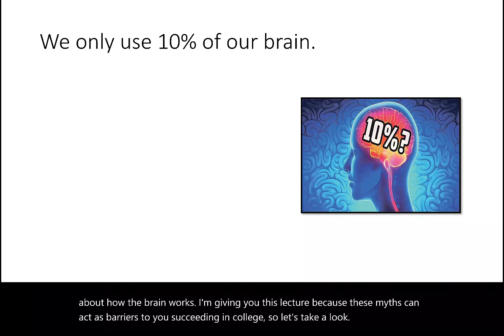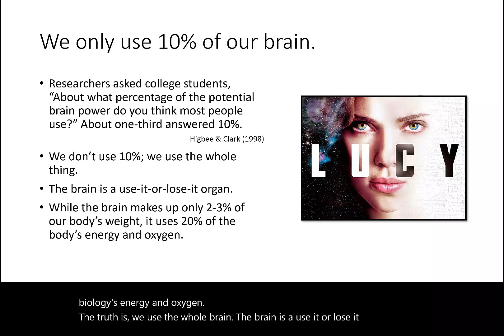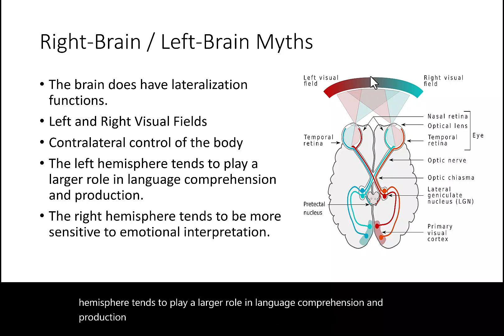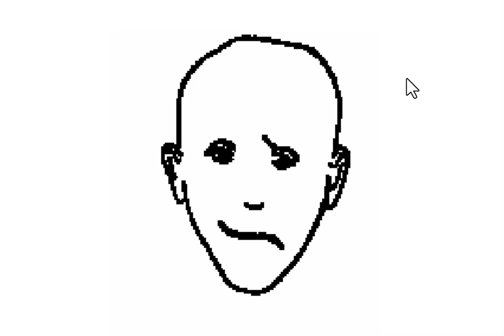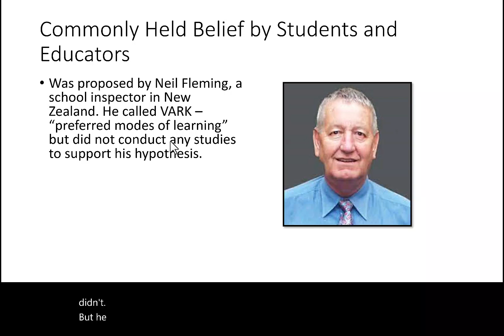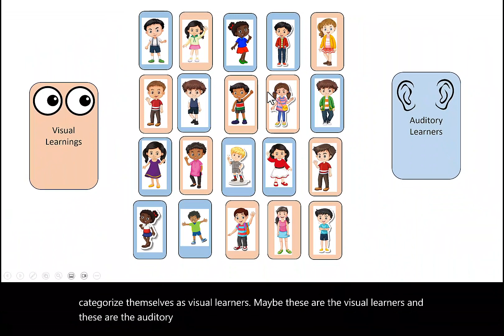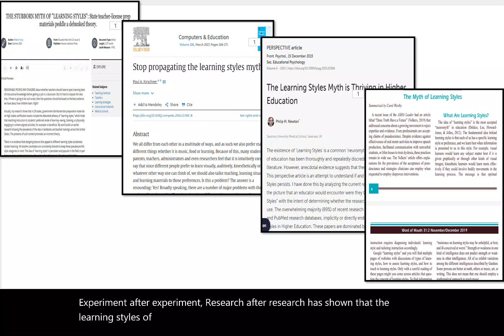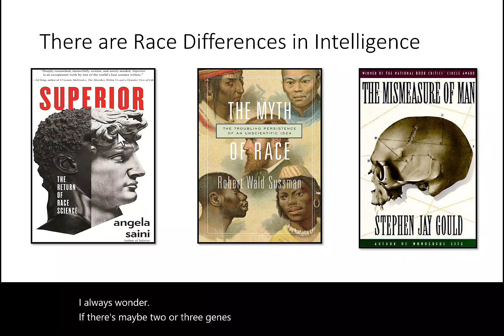Myths in College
This video talks about myths abou the the brain, learning, and intellignece.